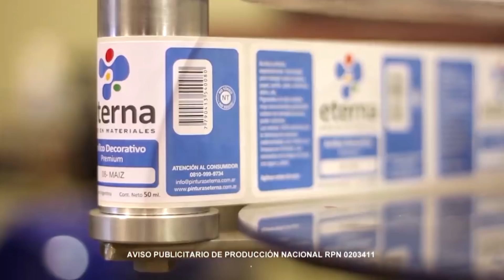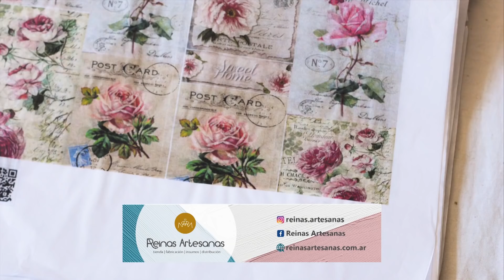ManosalaObraTv 2022 Programa 1 Decoupage sobre Azulejos Pintar Cuadros Sellos estilo Farm House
Decoupage sobre azulejos - Laminas de seda - Hidro Laca - Pintar Cuadros
Estilo Farm House - Sellos - Porcelana Fria

01:30 Azulejos decorados con laminas de seda - Lidia González Varela Pinturas Eterna
09:48 Pintar Cuadros en acrilico - Azul y Oro - Taller Claudia Kunze - Bastidores Turk
20:28 Estilo Farm House - Canasta - Sellos Azul Laser - Veronica Stiglich